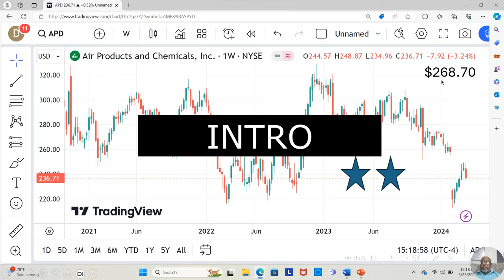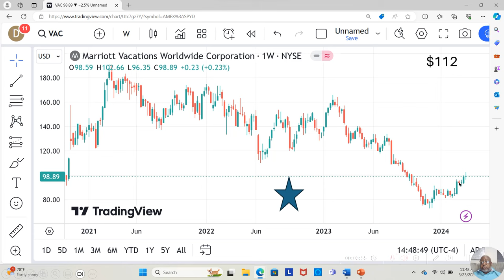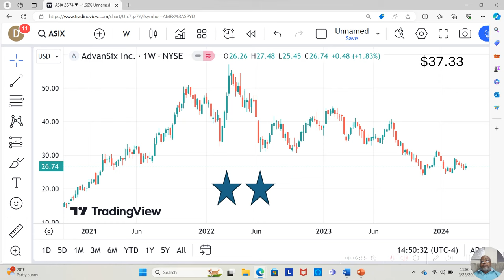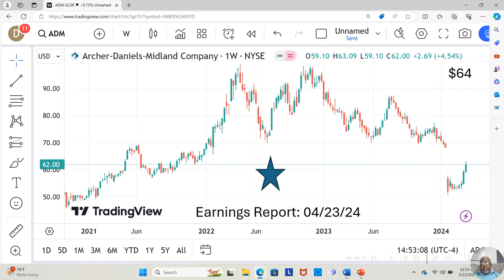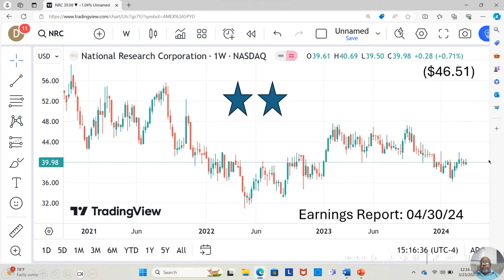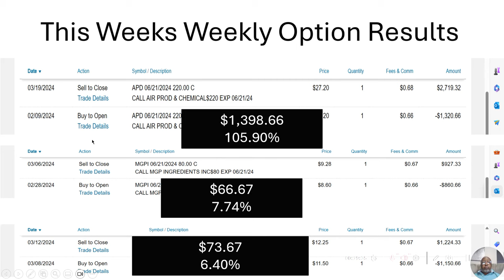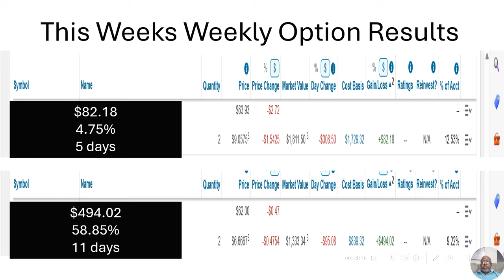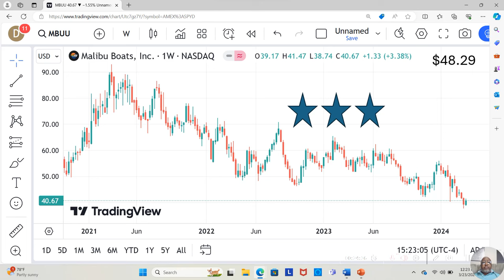March 18th thru March 22nd 2024 Winning Stocks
Stay updated on the latest market trends and make informed investment decisions with Uncle Dwaynes analysis. Don't miss out on the opportunity to maximize your profits with these winning stocks.